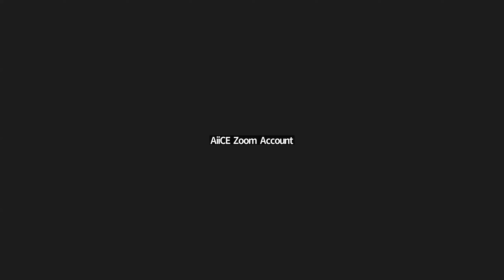AiiCE Identity & Computing Lecture Series: Toward a More Equitable and Inclusive Future 10/15/2024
The Identity & Computing Lecture Series is funded through the Alliance for Identity-Inclusive Computing Education (AiiCE) and is founded upon evidence that student-focused (and often deficit-based) strategies do not adequately address institutional cultures, policies, and practices that have marginalized people from non-dominant identities. AiiCE aims to increase the entry, retention, and course/degree completion rates of high-school and undergraduate students from groups that are historically underrepresented in computing through evidence-based, identity-inclusive interventions